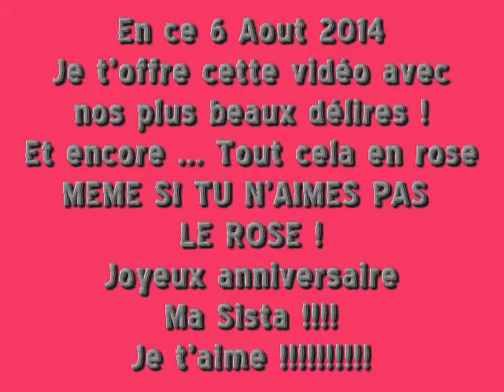Ma meilleure amie........ Joyeux Anniversaire ma sista !